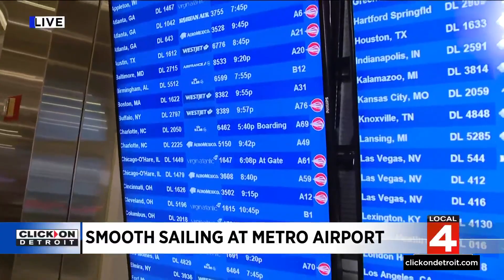Metro Detroit prepares for Thanksgiving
Over the next 24 hours, there will be four key things: travel, turkey, football and parades.